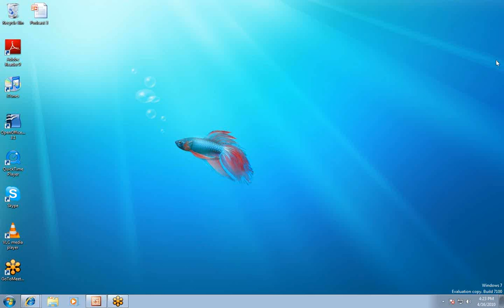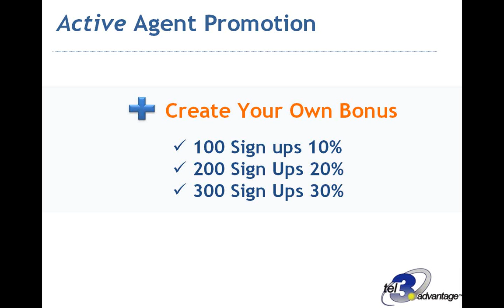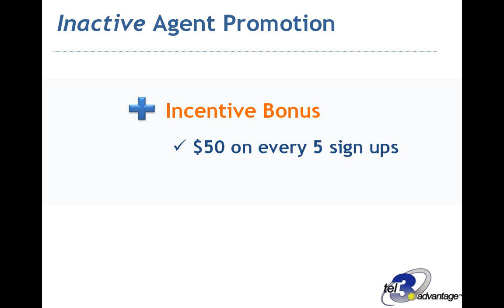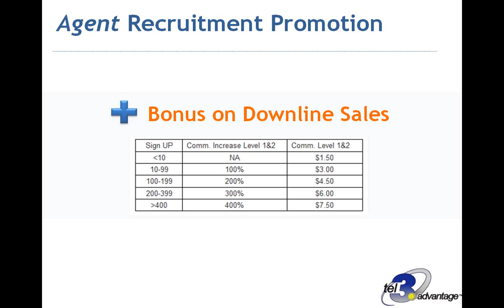Tel3Advantage Podcast 4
May 2010 Agent Promotions